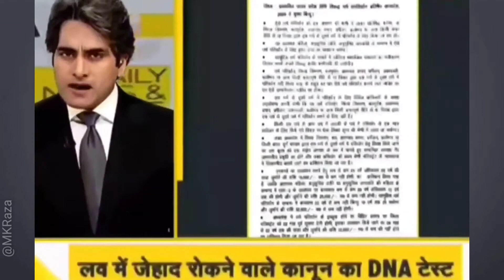LOVE JIHAD वाले बवासीर कानून पर जल्दी रोक लगाये Allahabad High Court | Khabar Nagri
Language:-- Hindi